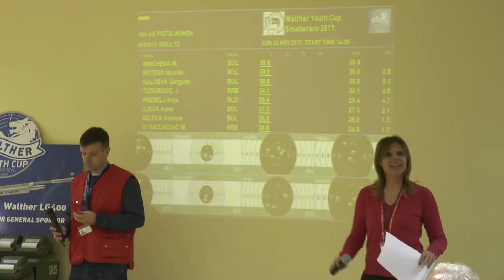III Walther Youth Cup Smederevo 2017.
When you in love with your work.